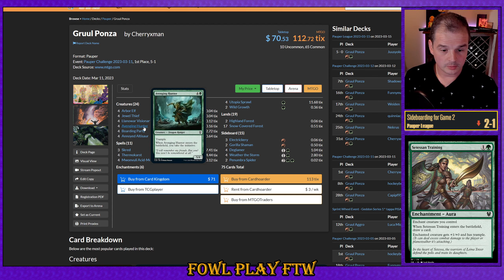Pauper; Bogles vs GR Ponza; League, Match 4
0:00 Game 1
3:08 Sideboarding
4:29 Game 2
7:06 Sideboarding
7:10 Game 3